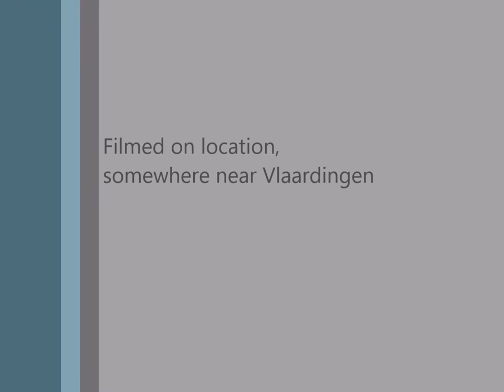K-tjes... The movie... Wirehaired Vizsla puppies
Wirehaired Vizsla puppies on their first real adventure. Away form the house and garden they already know :)
Fényes Varázs Kennel